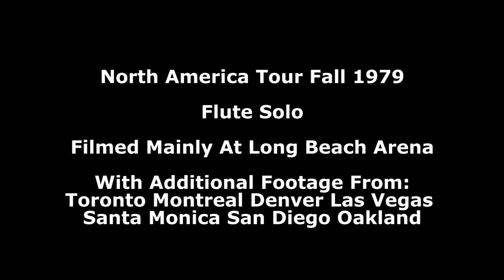Jethro Tull Live North American Tour Fall 1979 11 Flute Solo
Jethro Tull Live North American Tour Fall 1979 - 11 Flute Solo (incl. God Rest Ye Merry Gentlemen, Kelpie, Bourée) from my super 8mm films overdubbed with my audio recordings.

Filmed mainly at: Long Beach Arena

with additional footage from: Toronto, Montreal, Denver, Las Vegas, Santa Monica, San Diego, Oakland